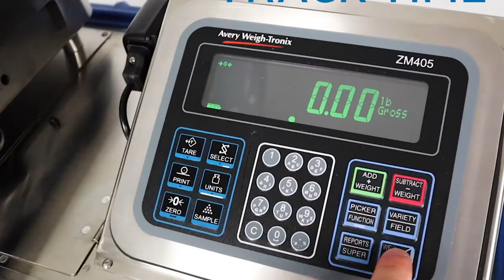Harvest Scale Systems Hardware & Software Overview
This short video briefly highlights the benefits of our industrial grade hardware and easy to use web application software available on any connected device anywhere in the world.

Easily tracking workers picking blueberries, blackberries, raspberries and strawberries.  The scale systems records the workers time in and out as well as weight picked.  Powerful reports in the field to show you total weights, individual picker transactions, your fastest and slowest pickers by weight and much more

Online software allows you to review every transaction in the field and create weekly payroll reports with a few clicks that can easily be exported to Quick Books.

With optional cellular modules powered by Verizon 4G, weight data is coming from the field in real time and bills of lading can be created by pallet ID or Lot Number depending on how you need to receive the items at the packing house.

If you are harvesting blueberries you need a Harvest Scale, has been shown to pay for itself on year one if you are currently counting buckets.